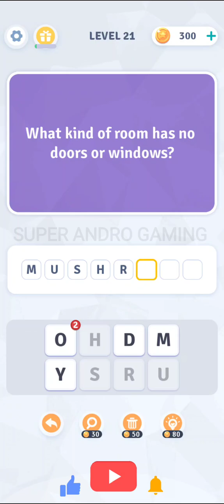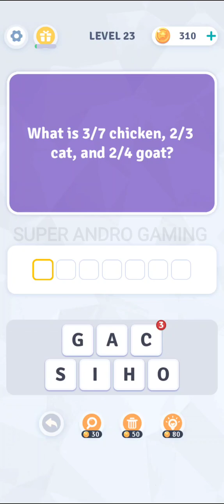Brain Burner Word Brain Riddle level 21 22 23 24 25 26 27 28 29 30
Brain Burner is the addicting new guessing word games that will give your brain a fun wordsmith📚 workout! Solve dozens of imaginative charades levels to test your word brain smarts.

Decipher clever trivia games anagrams🎴 or deduce the meaning from conceptual charadas🎭 to flex your guessing game trivia games skills. Let your creativity shine🌟 by sleuthing subtle word brain riddles and trivia games charades.